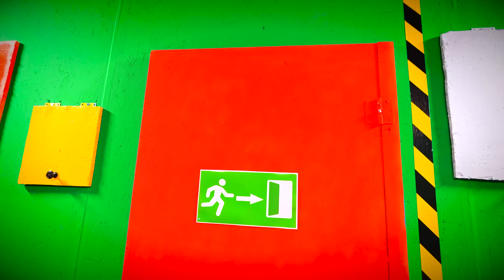100 ТАЙНЫХ ДВЕРЕЙ и ТОЛЬКО ОДНА ТЕБЯ СПАСЕТ #2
Сегодня мы заперты в комнате со 100 дверями. Для того чтобы выйти, мы должны найти дверь, за которой ключ. Только так мы сможем открыть входную дверь и выйти. У вас всего лишь 10 минут, чтобы спастись!!!